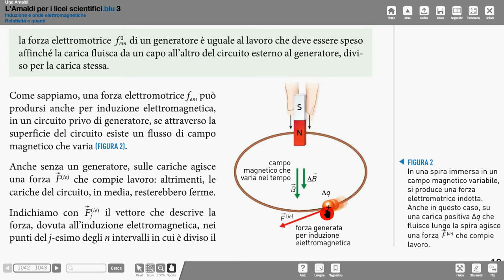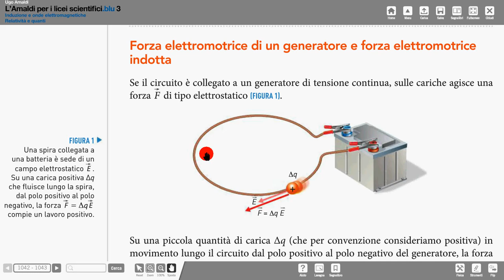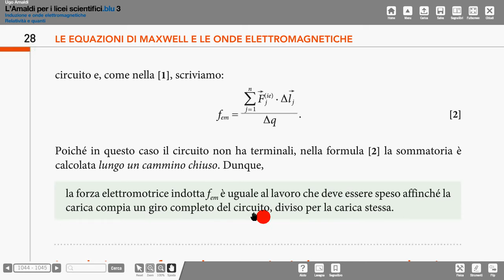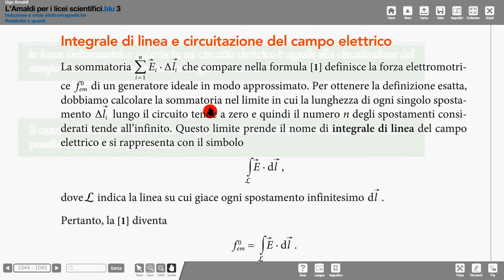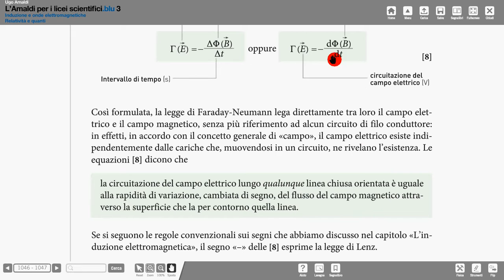43 Amaldi legge FNHL